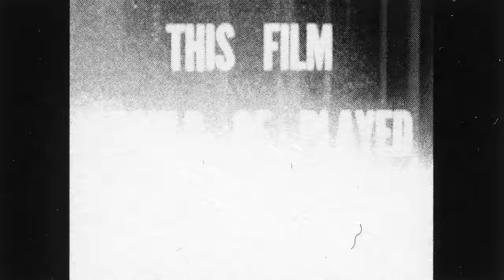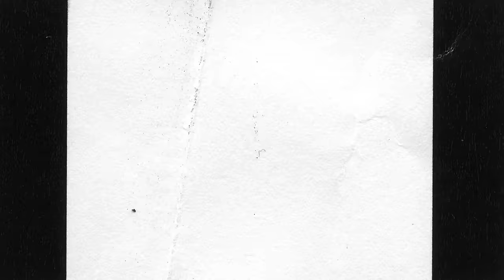SXMPRA - BUSINESS MAN (feat. Juicy J)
get your money up not your funny up

SPECIAL THANKS TO NZ ON AIR

lyrics:
I can pay the bail
I will never tell on my dog
I was mixing in
Baking soda blend with the raw
Niggas fake as hell actin like you him but you flawed
Why the real dyin'
Why the fuck niggas takin' off

This for real
Ain't no deals
Niggas payin what it cost
Know some scammers
They can get you right
Just pay em for the sauce
Say you broke, aint got no money
Damn, sorry for your loss
I'm a business man
I can buy your bitch and write her off

Bitch I write her off
Creepin up outta my box
Rippin em up with a saw
Move with the wind like a phantom I stand in the shadows and pop out the cut with the bars
Dearly departed I mark em I’m parkin the whip and I’m hoppin out under the stars

They don’t really want it but they really gonna get it cos I’m in this too deep bitch I’ve come just too far

Itty bitty mothafuckas really be the ones
With the dreams of a drop top

Never gonna pop off
Off top
I can think about a couple of mothafuckas that wanna put a bullet in my lockbox
Hop off
Of my cock bitch
You never gonna be me
See me
Pussy boy flee me
4 deep in the G to the O D Z I and the double L A baby

Uh
And I’m back in this bitch
Flow game cold like a Mac in this bitch
Ain’t nobody really wanna dance with the kid
Got the game fucked up
When I’m rappin n shit
Like how this young mothafucka from the 86 really gonna make hits

Bitch I’m doin my thang
Im makin a bag
A mothafucka really gotta think about his own damn biz man

Fo the bands
We gon make em dance
I got business out in Cali bout 12 hours till I land
Bitch yo music just ain’t selling well I guess that’s just too bad
Though the come up was so telling what goes up must always land
You a fad bitch

Thug niggas
Nun but drug dealers
Hypnotized
Now they in love wit us
Fucking up clubs wit us
Smoking strong
Got sum bud wit us
Cough up a lung wit us
Don't get sent off like a dove nigga
We got subs nigga

Sub machines
Not jersey mikes
I choose violence
stand and fight
Folding chairs and
Throwing them hands
Would’ve been the best time of my life

How many hoes
You gave a chance
Then found out
That they not right
How many niggas
Gone switch up
When you do sum
they don't like
Now they gotta terminate on site

Dirty up my sprite
Drop me some codiene
Pop me a all night flight
Big bag of money in sight
Riots we incite
Fires we ignite
Try us it get tight
Lose yo life

Cooking up
In a lab like dexter
Middle fingers up
Yea that’s my gesture
Cut from a cloth
This not your texture
That’s yo bitch
Then why did I text her